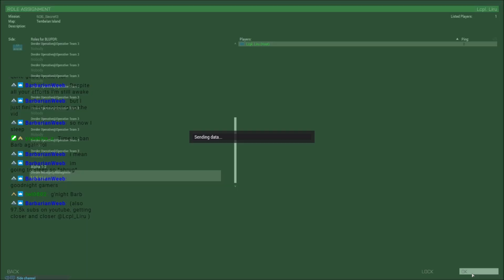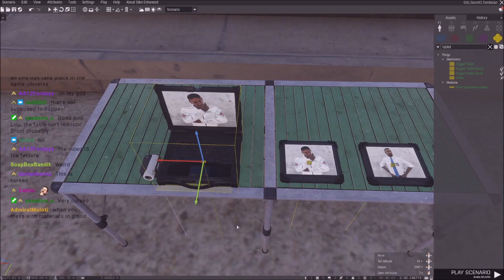Wrong texture WRONG TEXTURE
I think the laptop's setobjecttexture command didn't apply properly...

Lcpl Liru
1350 Beverly Road